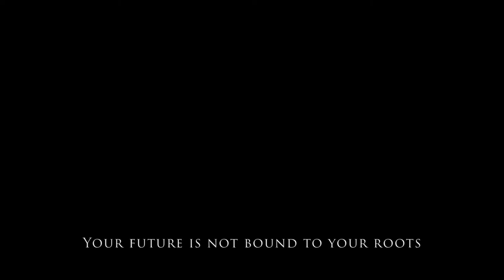College Bound | A Short Film About Being First-Generation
A short film about the feelings surrounding being a minority first-generation college student. This short film was made for one of my art college courses.